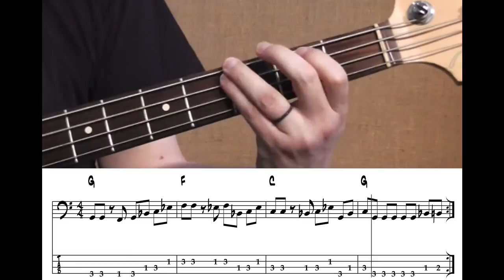VIDEO 02 Blues in C with blue notes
This video is part of "Lessons To Go - Blues Bass (Part 1)".